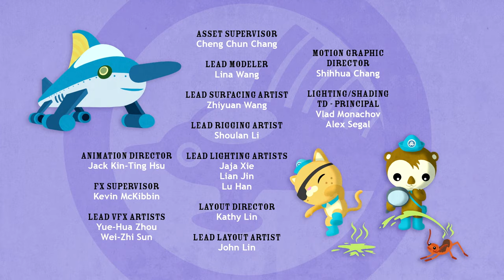The Octonauts and the Rainforest Rescue: FULL Episode Special 🐊 Octonauts: Above & Beyond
The Octonauts explore the different layers of the rainforest and help its creatures find a new home when their habitat becomes too dried up. Season 2 of Octonauts: Above & Beyond is available on Netflix May 2!